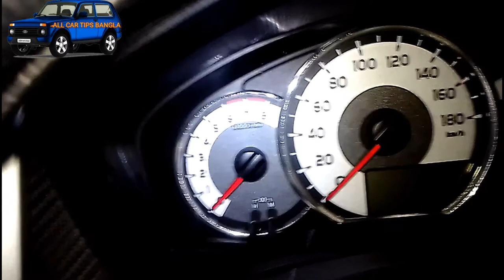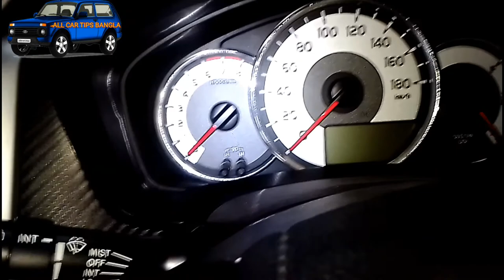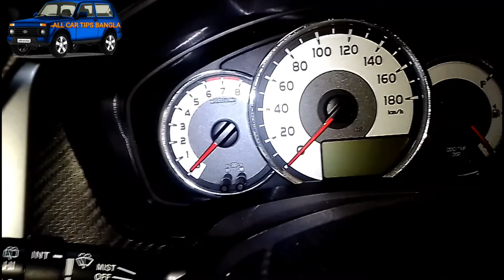লং রোডে ওভারটেক কিভাবে করবেন ২০২০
সুপ্রিয় দর্শক
আমার চ্যানেল এর পক্ষ থেকে আপনাদেরকে স্বাগতম
আমারে চ্যানেল থেকে আপনারা জানতে পারবেন
কিভাবে ড্রাইভিং শিখতে হয়★
কিভাবে ইঞ্জিন সম্পর্কে জানবেন★
আপনি একটা ড্রাইভিং চাকরি নিতে গেলে কিভাবে ইন্টারভিউ দিতে হয়★